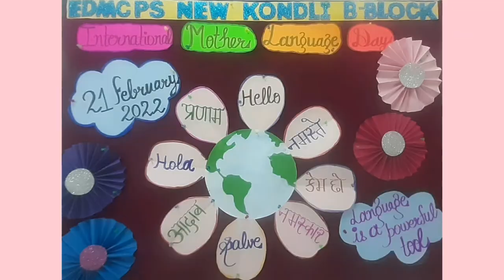International mother language day drawing |display board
Musician: @iksonmusic